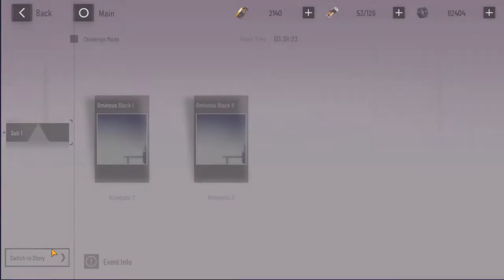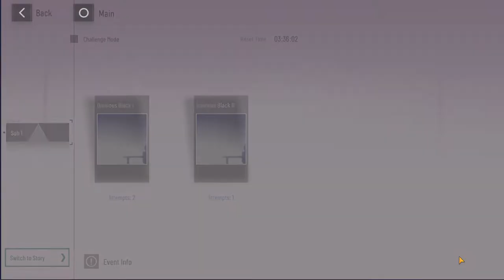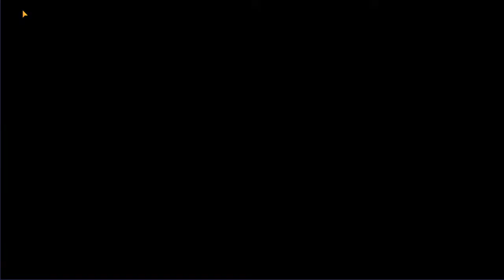VOUS DEVEZ Y JOUER ! PUNISHING GRAY RAVEN (game-play)